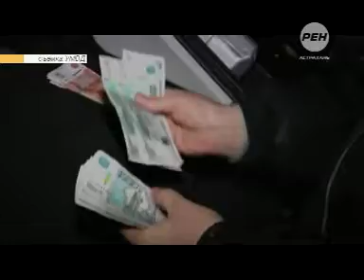Фальшивые деньги 16+